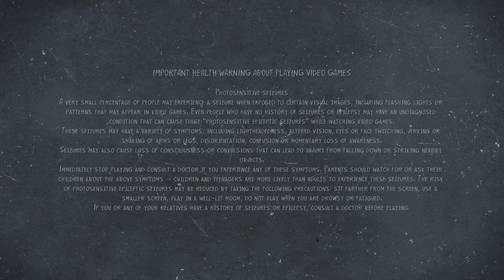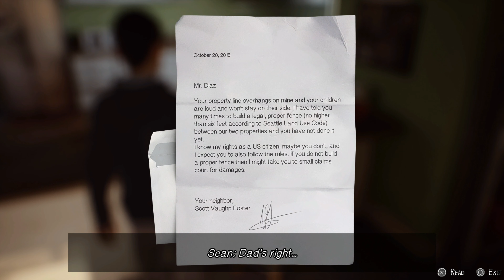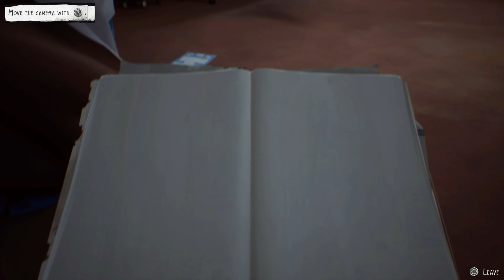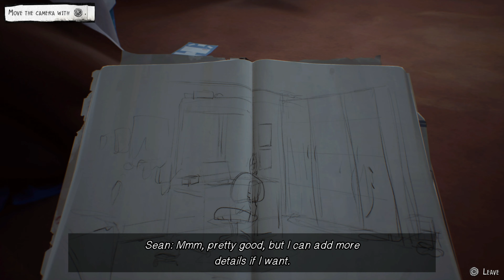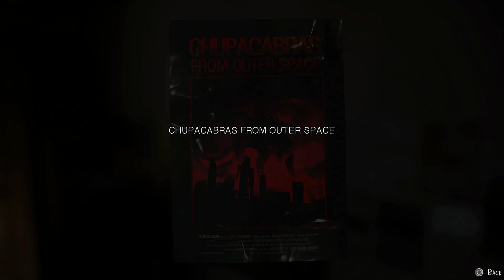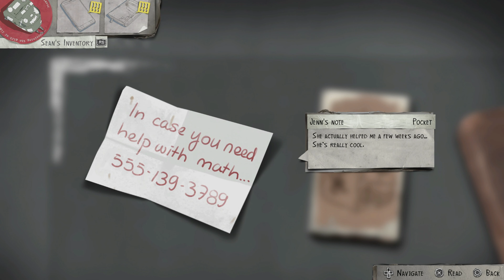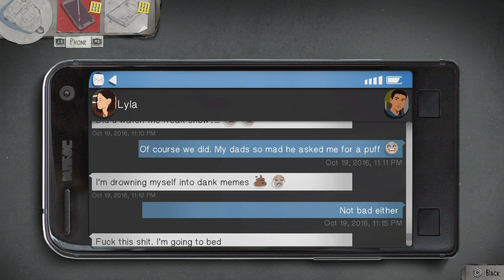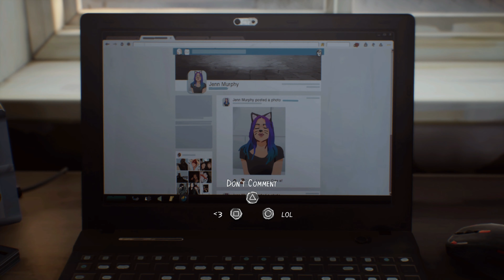Tavros Plays Life is Strange 2 Episode 1 Part 1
Sorry I haven't been uploading videos lately. I started working again which has been keeping me busy mostly because I'm usually too tired when I get home but I'll try my best to try to be more frequent with my uploads